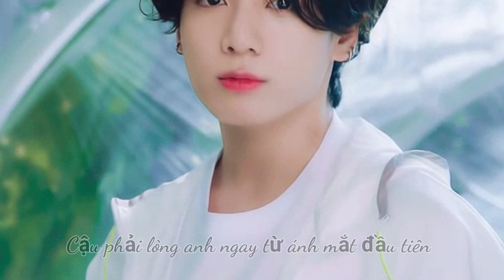TRAILER FILM- KOOKMIN / NGÀY HOA TÀN